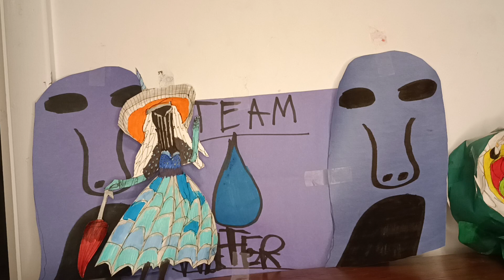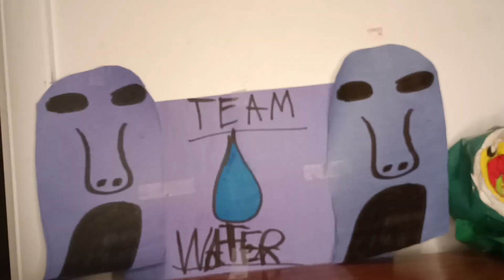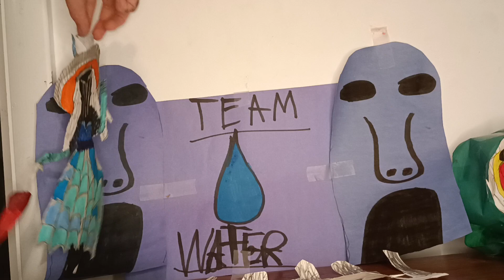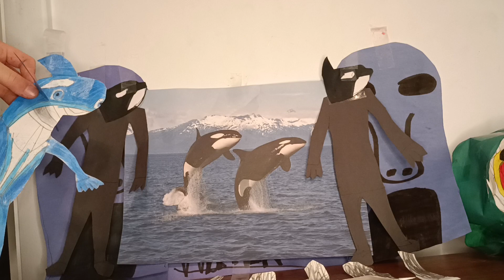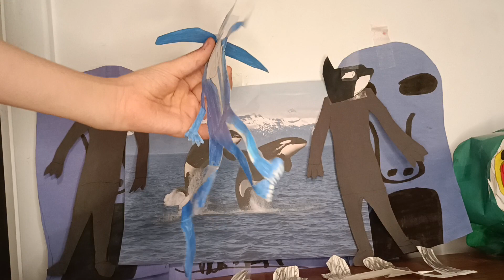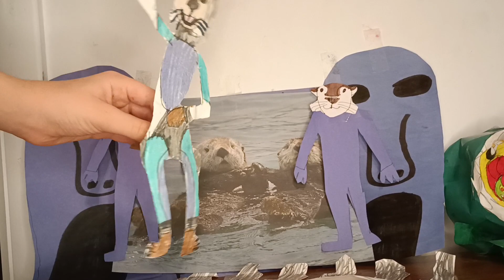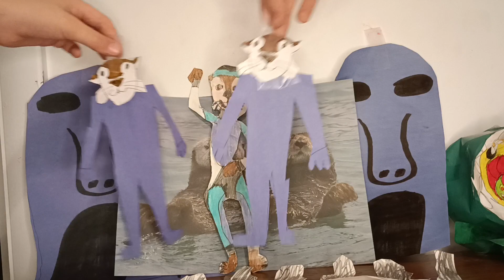The Masked Elements Season 1 Episode 5 Team Water 💧 Playoffs